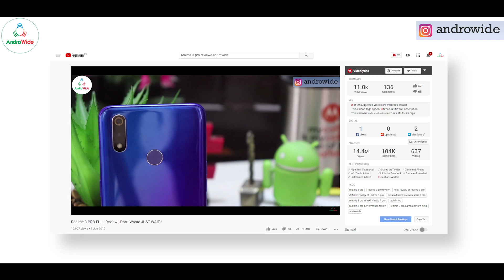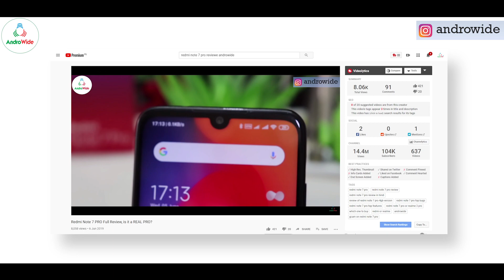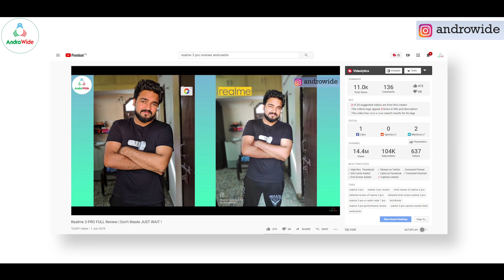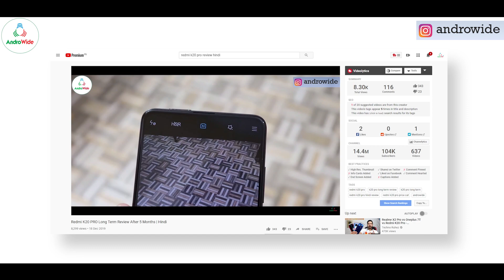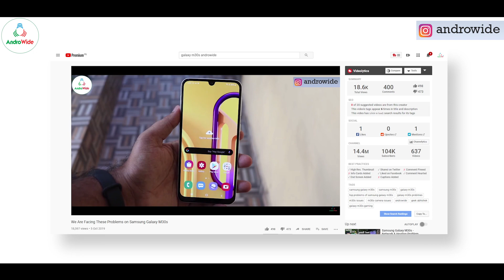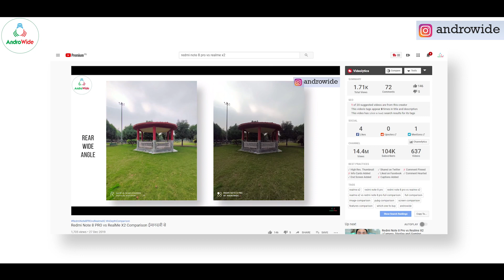My Smartphone LIST of 2019, Tell Me Yours!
so guys first of all Happy new year 2020, and aaj ke apne is video me mai aapko batane wala hu ke maine year 2019 me sabse jyada kis kis smartphone ko use kiya and unke kya pros and cons the..